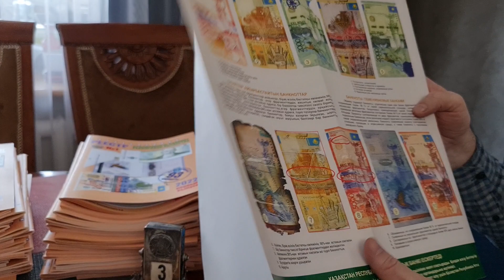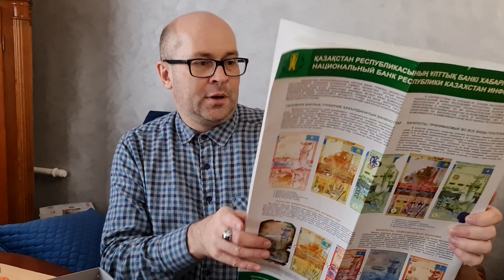Висит важный плакат в каждом банке, но лишний нашёлся только у ИП. Приятный подарок для СП.